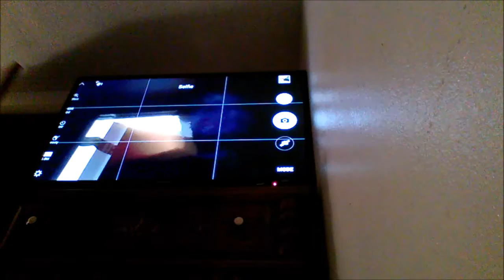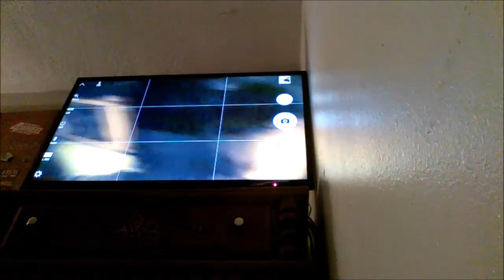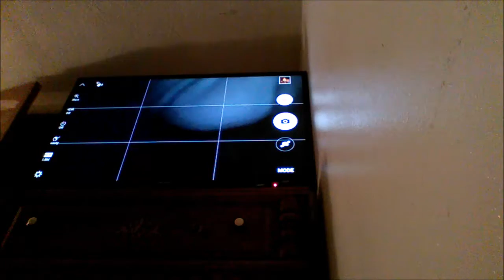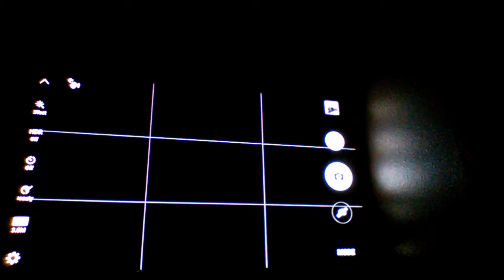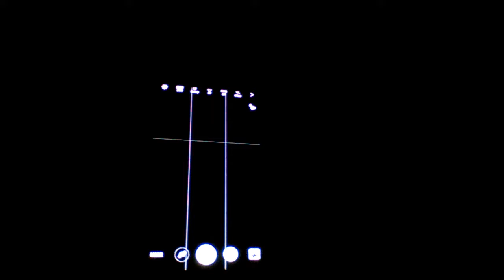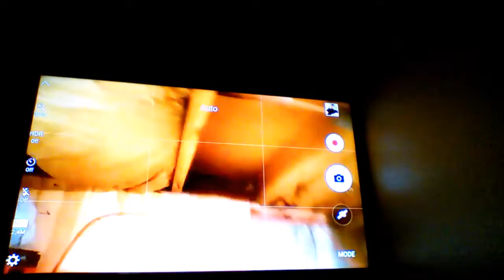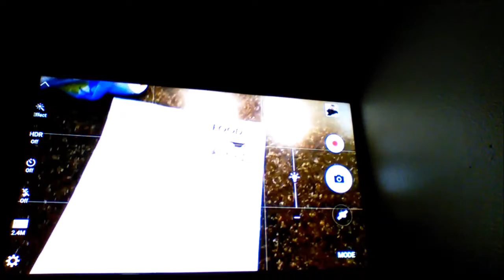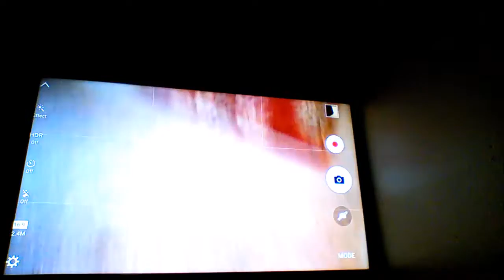Tv See Cell Phone